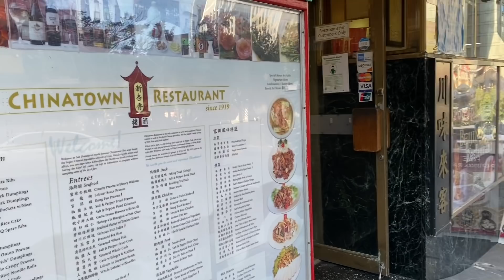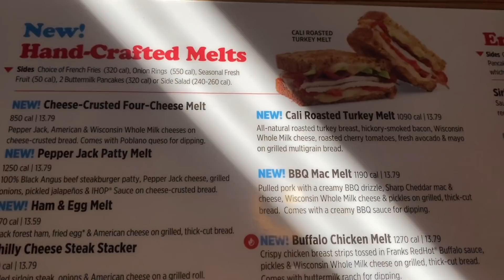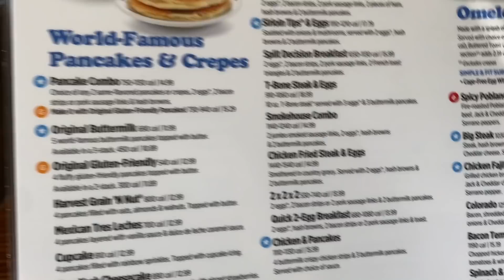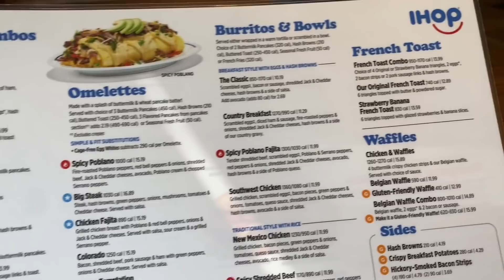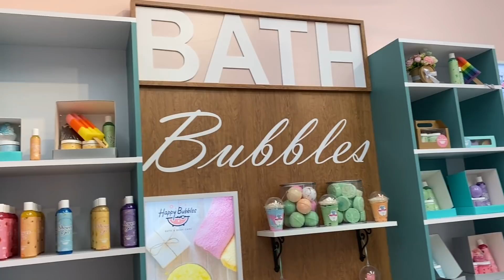Hétvégi vlog | Chinatown, focimeccs, PIER 39 és görkoris disco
Itt megtaláltok :)